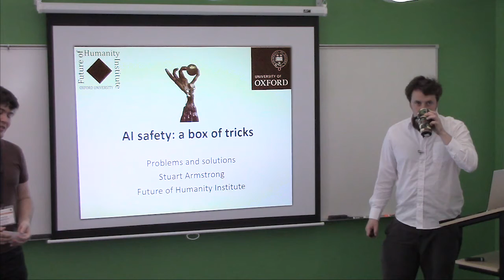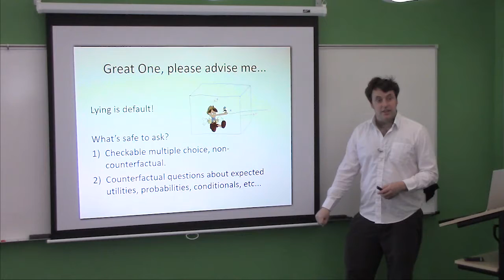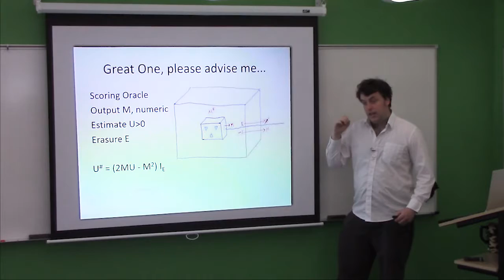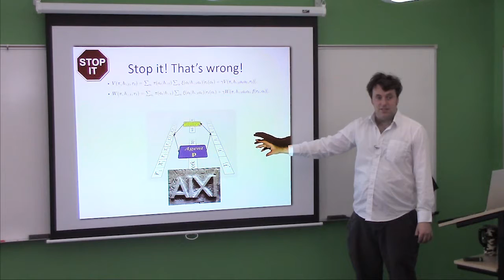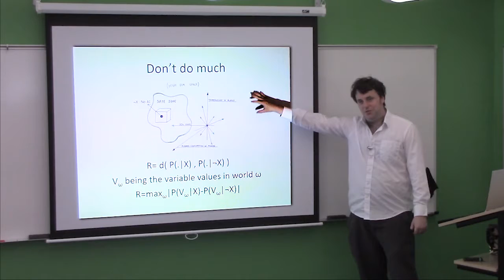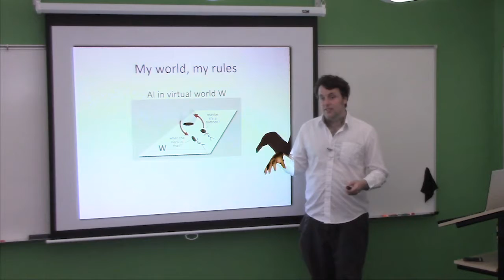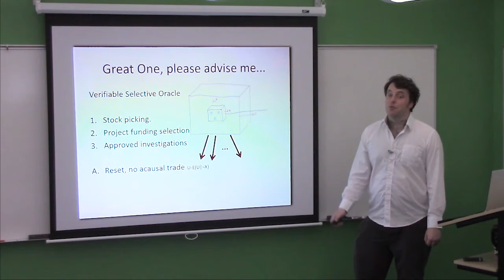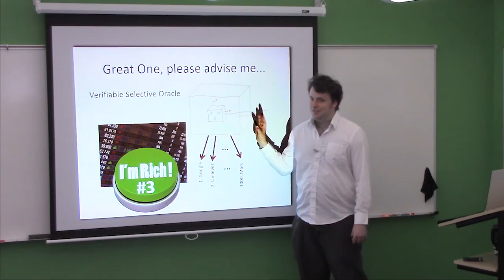Stuart Armstrong – Reduced Impact AI and Other Alternatives to Friendliness – CSRBAI 2016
Presented at the 2016 Colloquium Series on Robust and Beneficial AI (CSRBAI) hosted by the Machine Intelligence Research Institute (MIRI) and Oxford's Future of Humanity Institute (FHI).